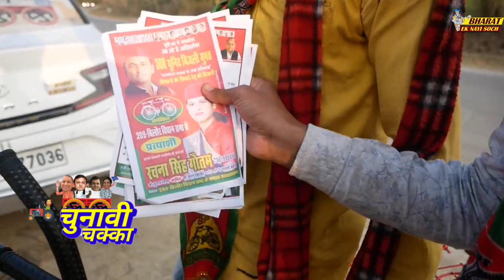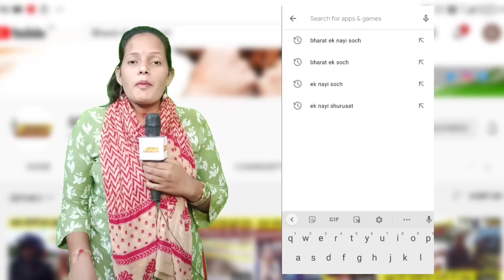चाचा बोले भाजपा का समर्पित सैनिक हूँ, फिर ये बच्चे ऐसा क्या बोले की चाचा भाग खड़े हुए chunavi chakka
BHARAT EK NAYI SOCH is leading Youtube media channel. We cover Breaking NEWS, Sports NEWS, Political NEWS from all over world. We also cover Viral video, Amazing Facts on over Channel. Our best Team always try to give provide quality news and facts to our viewers. We Care for your demand. So keep stay with us as we do hard work daily over day and to night to cover all topics and to provide latest news.